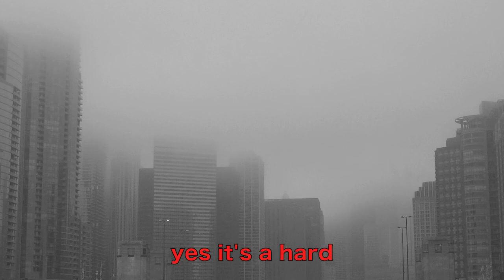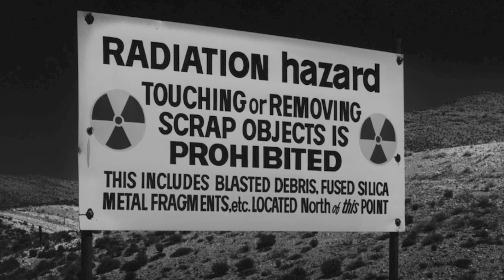Bob Dylan's A Hard Rain's Gonna Fall by Rocket Calcutta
World events continue to make this song as relevant today as when it was first written way back in 1962. Here's my 2011 update on the timeless classic from Bob Dylan: a poet, a prophet and an iconic sixties protest movement figurehead.